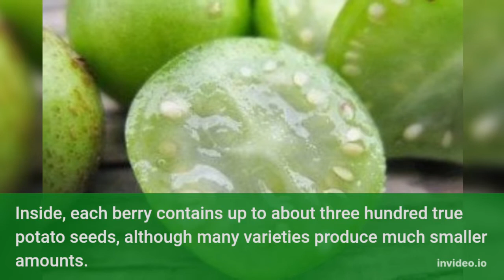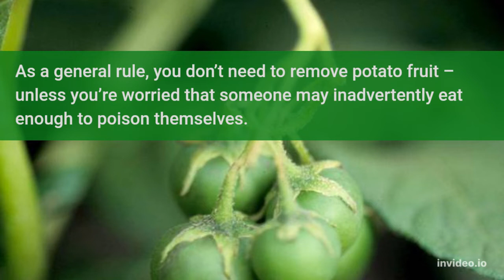Should I Remove Potato Fruit?: why some potato plants have berries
Sometimes potato plants will produce small berries like green cherry tomatoes. These berries contain seeds that enable the potato plant to grow again the following year. When you see them you may be concerned and wonder if they need to be removed. Find out the answer in this short video.